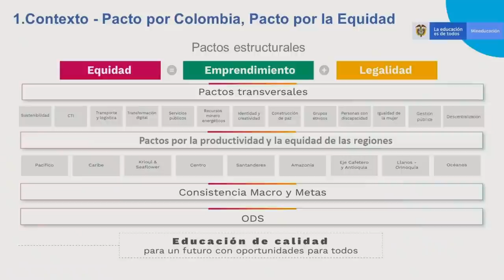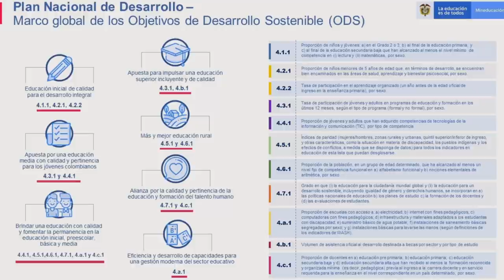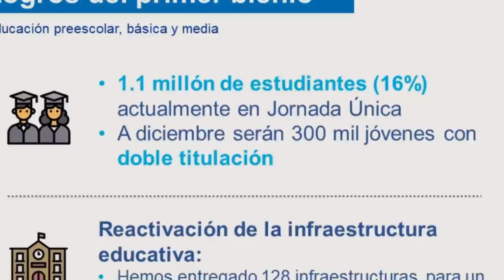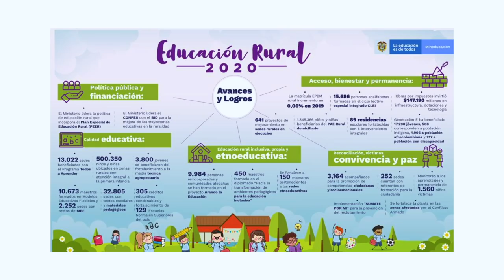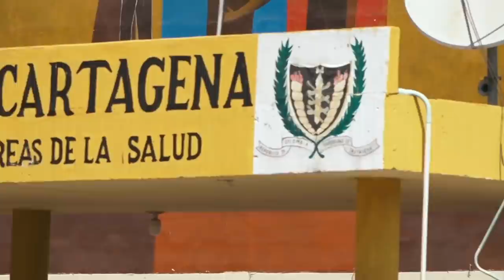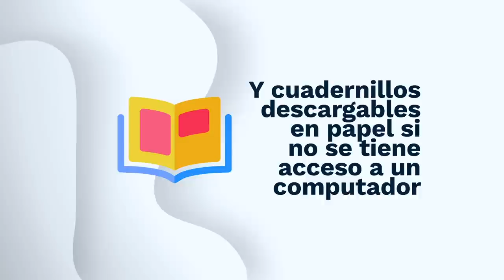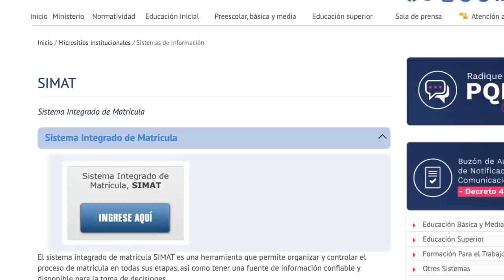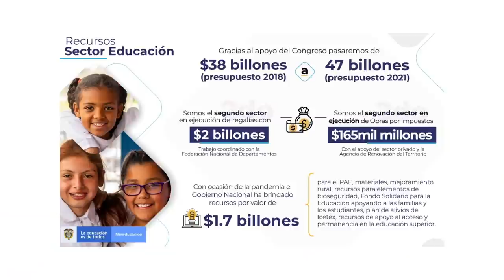Conferencia de la ministra de Educación en la 'Cumbre de Líderes por la Educación'